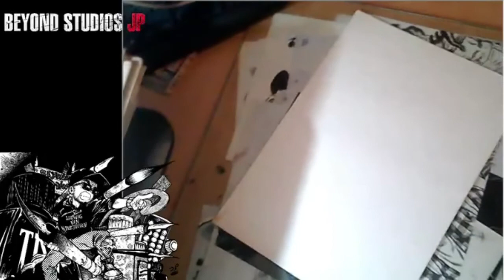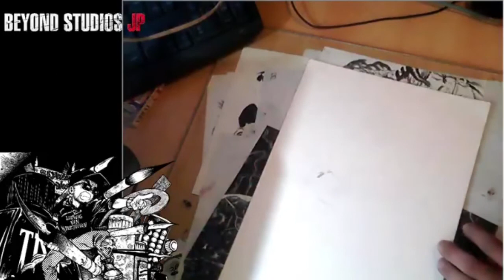Drawing Parte 1.y el mejor, equino senpai🐎 directo BEYOND STUDIOS JP